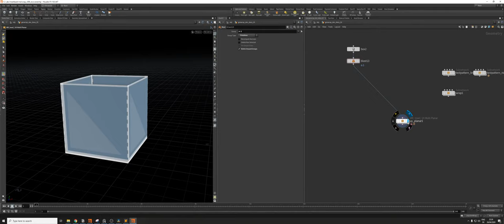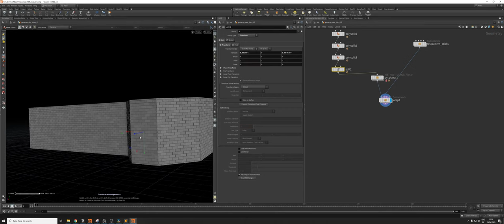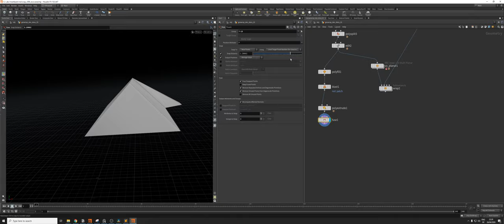Houdini MeshBash Dev Diary 01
// Houdini MeshBash // [ work in progress ]

I started working on a toolset for Houdini in my free time.

Here's the concept:
A modular, procedural, modeling toolkit in SOPs. The focus is on speed and ease of use, rather than explicit polygon modeling. The idea is to use Houdini to build complex geometry from pieces like kitbashing. It should be as "plug & play" as possible with presets and ready to use setups.

To avoid the always present danger of "rabbit-holing", I decided to post updates and progress videos during development.

MeshBash will be free and Open Source.
Once the first tools are in a usable state I'll release it for beta testing.

in this video :

Tech-Quickshade:
Custom quickshade maps to help with modeling and unwrapping.
This one has a 1x1 meter pattern with a triangle to show flipping.

Auto Planar UV:
Planar UVs based on the dominant normal of each piece.
Works great on simple surfaces like walls and roofs - Not so much on anything else.
A nice side effect is that the UVs are already matching the object scale.

Geometry Wrapping:
Wrap source geometry on target geometry based on UVs.
Each UV island cuts its chunk from the source geometry.
What you see is a fast preview mode without proper boolean cutting.
Booleans might need some work and a custom poly extrude.
( PolyExtrude SOP is not compilable )